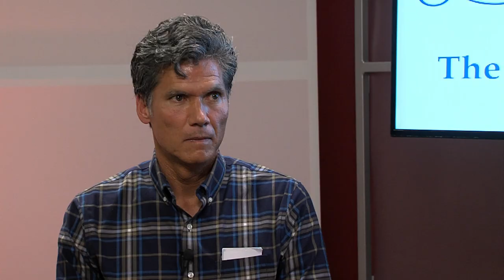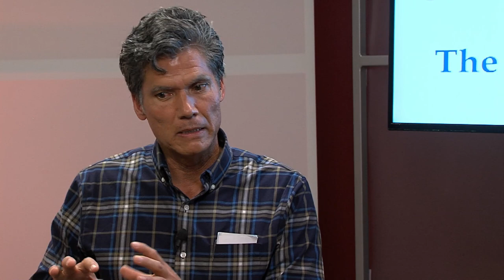The City Considers - District Elections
Episode #19
Autumn Labbe-Renault hosts Brett Lee, Davis Mayor and Kelly Stachowicz, Assistant City Manager about the new district elections.

topics discussed include: what brought the issue to bear, actions taken by the City to date, the process of making this change, how this affects March and November elections, and community feedback.

Recorded 09/25/2019.